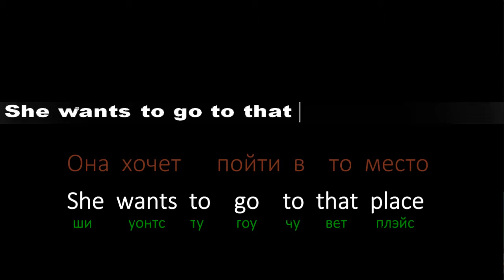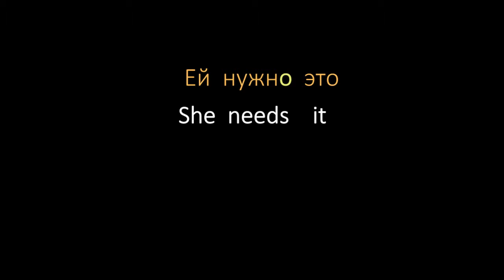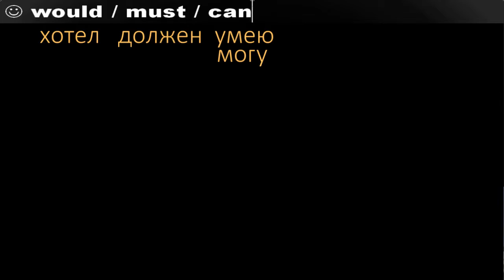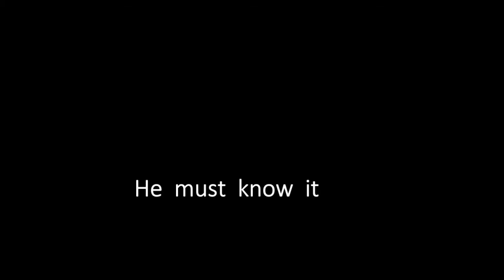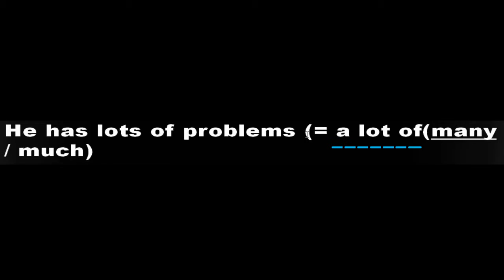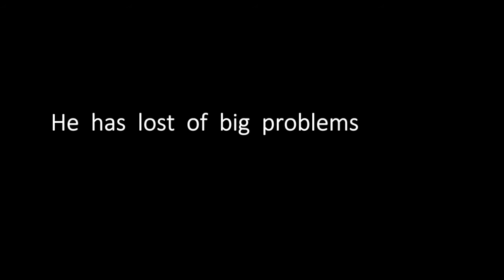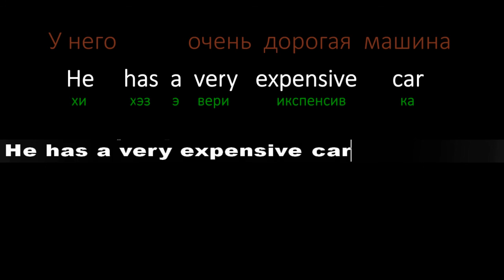Английский Ф 9